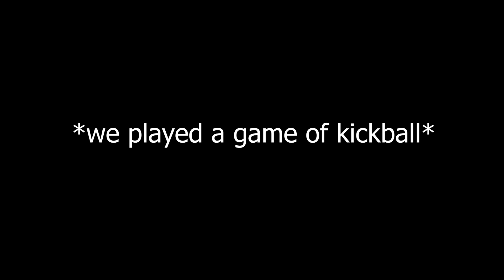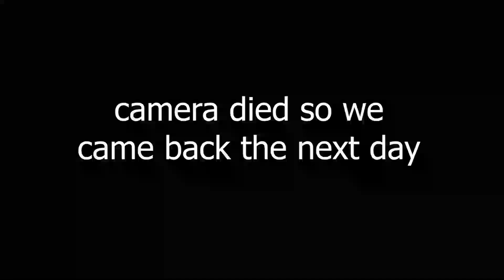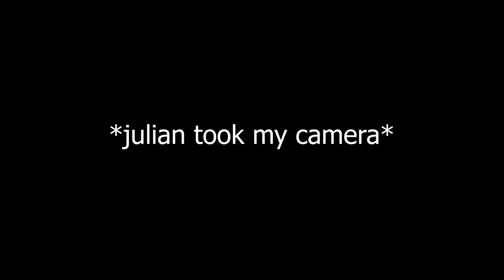Vlog 4: kicking balls, vimto taste test, someone stole my camera